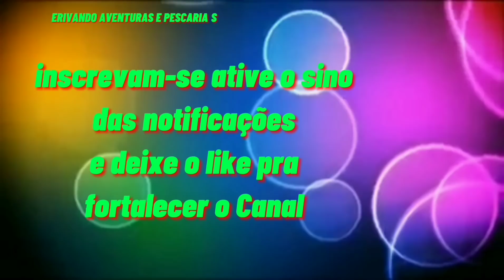As águas da barragem de porcos está cada dia mais perto do vertedouro da barragem de atalho